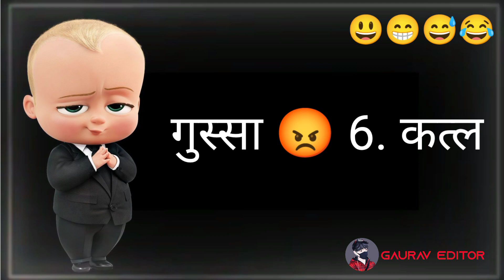gussa 😠 ka pahada 🤣 | funny status | comedy status | shayri hindi | WhatsApp status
coment 📰
shear kare

newfunnystatus
funnystatus
status
gauraveditor10m
whatsappstatus